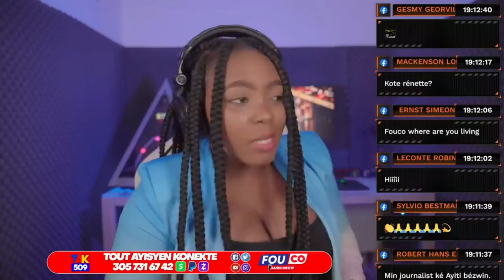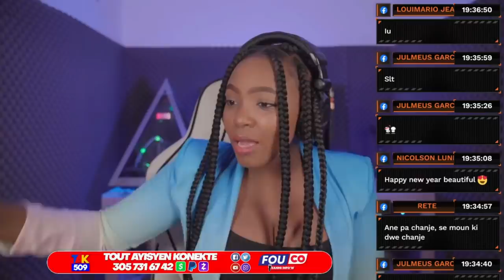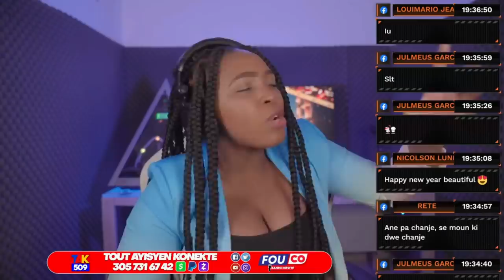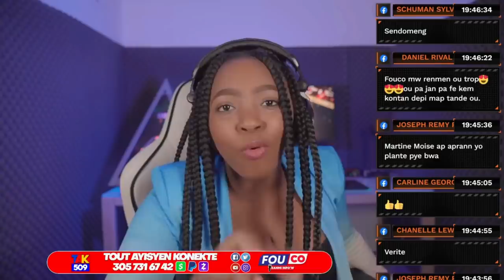Tansyon nan Gonayiv..kijanw gentan panse ane 2021 an pou Ayiti ak pep Ayisyen an \ Fouco